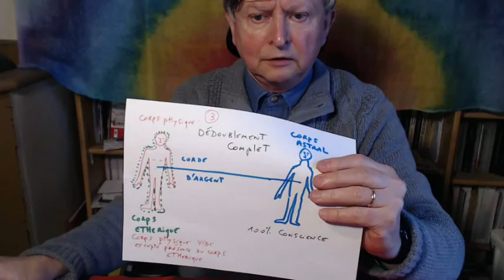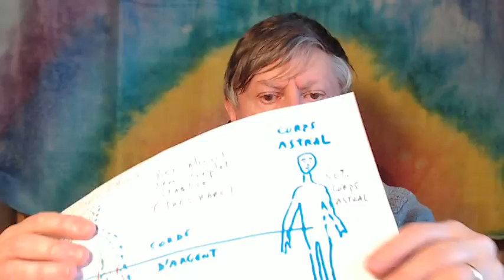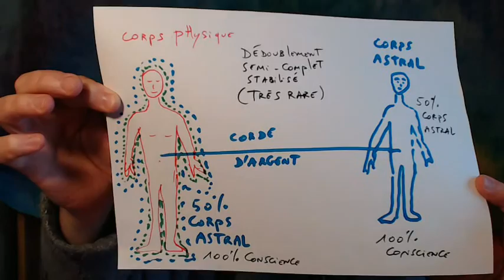VOYAGE ASTRAL EXPLICATIONS PART 3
Stages Voyage Astral par Jean-Michel Homo
se déplace dans toute la France sur demande